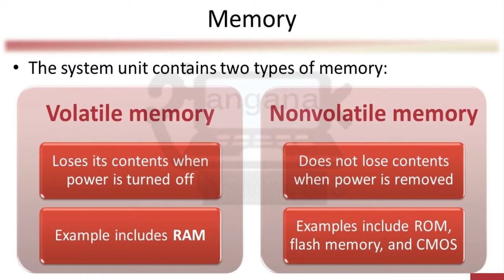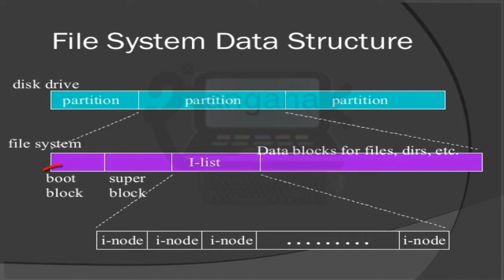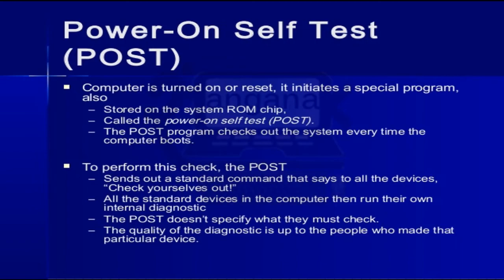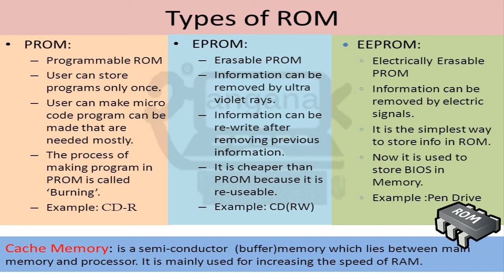Why do we need ROM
Read-only memory (ROM) is a type of non-volatile memory used in computers and other electronic devices. Data stored in ROM can only be modified slowly, with difficulty, or not at all, so it is mainly used to store firmware (software that is closely tied to specific hardware, and unlikely to need frequent updates) or application software in plug-in cartridges.
Strictly, read-only memory refers to memory that is hard-wired, such as diode matrix and the later mask ROM (MROM), which cannot be changed after manufacture. Although discrete circuits can be altered in principle, integrated circuits (ICs) cannot, and are useless if the data is bad or requires an update. That such memory can never be changed is a disadvantage in many applications, as bugs and security issues cannot be fixed, and new features cannot be added.
More recently, ROM has come to include memory that is read-only in normal operation, but can still be reprogrammed in some way. Erasable programmable read-only memory (EPROM) and electrically erasable programmable read-only memory (EEPROM) can be erased and re-programmed, but usually this can only be done at relatively slow speeds, may require special equipment to achieve, and is typically only possible a certain number of times.

In computing, booting (or booting up) is the initialization of a computerized system. The system can be a computer or a computer appliance. The booting process can be "hard", e.g., after electrical power to the CPU is switched from off to on (in order to diagnose particular hardware errors), or "soft", when those power-on self-tests (POST) can be avoided. On some systems a soft boot may optionally clear RAM to zero. Both hard and soft booting can be initiated by hardware such as a button press, or by software command. Booting is complete when the normal, operative, runtime environment is attained.
A boot loader is a computer program that loads an operating system or some other system software for the computer after completion of the power-on self-tests; it is the loader for the operating system itself. Within the hard reboot process, it runs after completion of the self-tests, then loads and runs the software. A boot loader is loaded into main memory from persistent memory, such as a hard disk drive or, in some older computers, from a medium such as punched cards, punched tape, or magnetic tape. The boot loader then loads and executes the processes that finalize the boot. Like POST processes, the boot loader code comes from a "hard-wired" and persistent location; if that location is too limited for some reason, that primary boot loader calls a second-stage boot loader or a secondary program loader.
On modern general purpose computers, the boot up process can take tens of seconds, or even minutes, and typically involves performing a power-on self-test, locating and initializing peripheral devices, and then finding, loading and starting an operating system. The process of hibernating or sleeping does not involve booting. Minimally, some embedded systems do not require a noticeable boot sequence to begin functioning and when turned on may simply run operational programs that are stored in ROM. All computing systems are state machines, and a reboot may be the only method to return to a designated zero-state from an unintended, locked state.
In addition to loading an operating system or stand-alone utility, the boot process can also load a storage dump program for diagnosing problems in an operating system.
Boot is short for bootstrap[1][2] or bootstrap load and derives from the phrase to pull oneself up by one's bootstraps.[3][citation needed]The usage calls attention to the requirement that, if most software is loaded onto a computer by other software already running on the computer, some mechanism must exist to load the initial software onto the computer.[4] Early computers used a variety of ad-hoc methods to get a small program into memory to solve this problem. The invention of read-only memory (ROM) of various types solved this paradox by allowing computers to be shipped with a start up program that could not be erased. Growth in the capacity of ROM has allowed ever more elaborate start up procedures to be implemented.